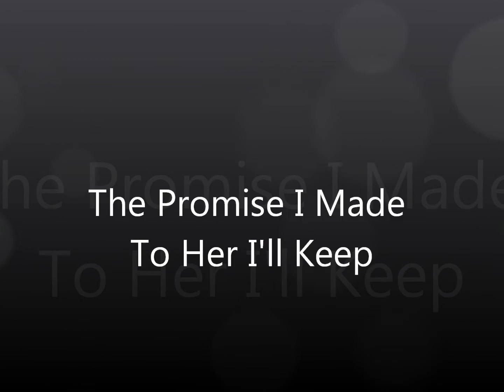GENE DAVIS* "The Promise I Made To Her I'll Keep"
Classic Country Music* Gene Davis